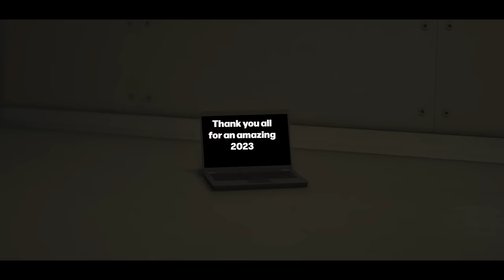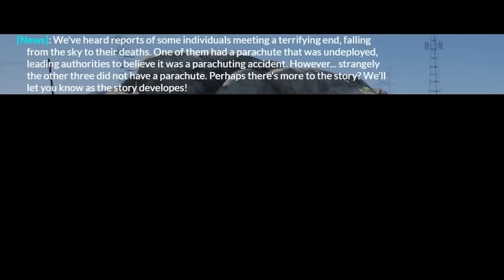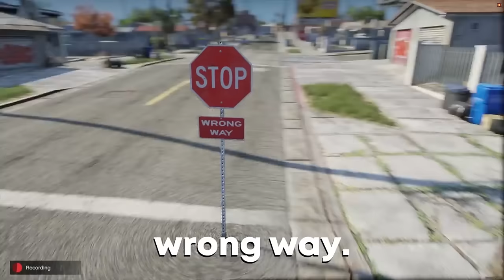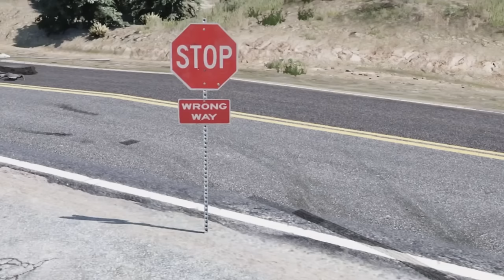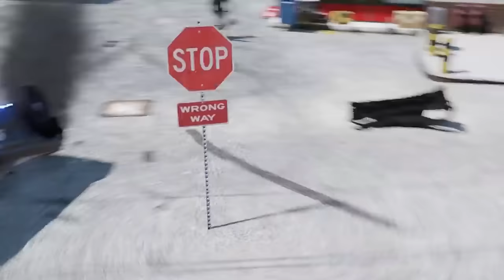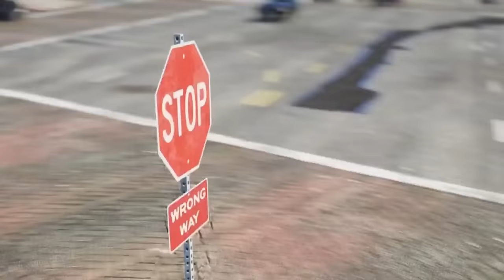BEST SCP OUTBREAKS of 2023 | GTA 5 RP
The best SCPs of 2023. Time stamps below.

Chapters
0:00:00 Intro
0:18 SCP 076 Able
0:37:11 SCP Hitman
1:08:06 SCP Car
1:47:36 SCP 5000
2:20:47 SCP Ambulance
2:39:20 SCP Butler
3:12:22 SCP Pokemon Battle
4:00:58 SCP Stop Sign
4:27:00 SCP 4999